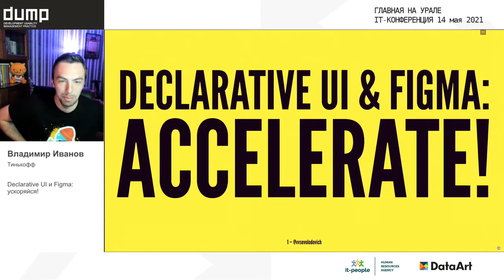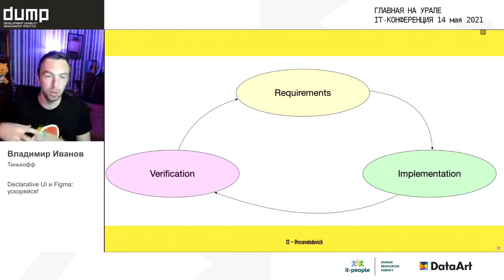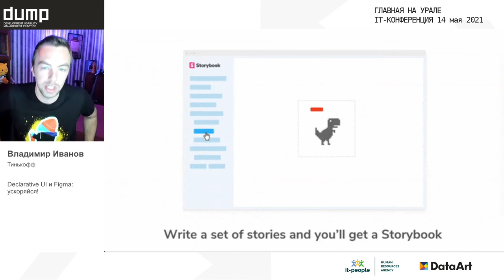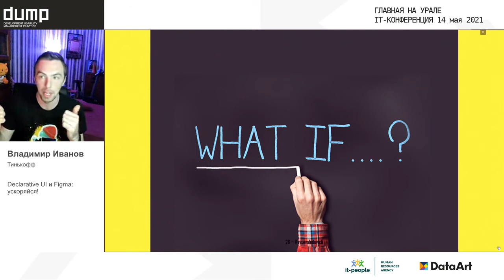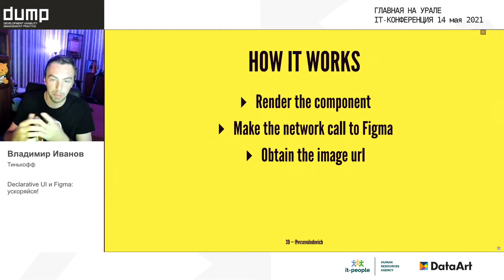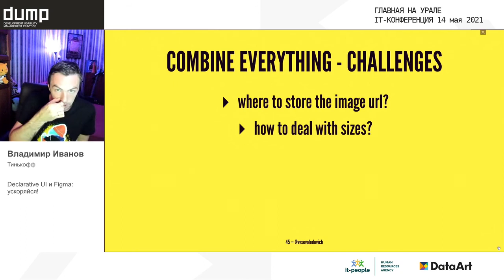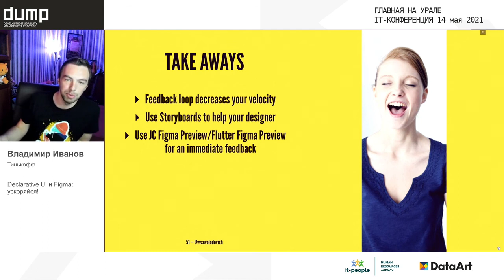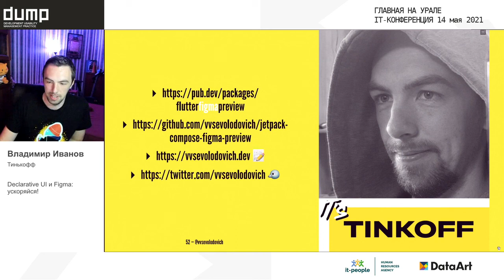Mobile_Declarative UI и Figma ускоряйся!_Владимир Иванов_Тинькофф